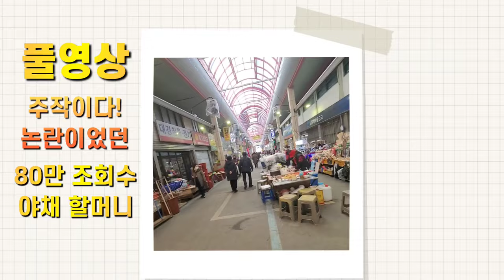이게 어떻게 주작이라고 하는지..도저히 이해 할 수가 없네요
할머님은 단칸방에서 홀로 힘들게 지내시고 계십니다.
절대 강아지도 키울 형편도 안되십니다.
표현은 자유지만 근거없는 상상력으로 순수한 할머님의
아름다운 모습을 비하하지 않았으면 하는 마음입니다.

할머님은 우리 모두의 할머니 이십니다.